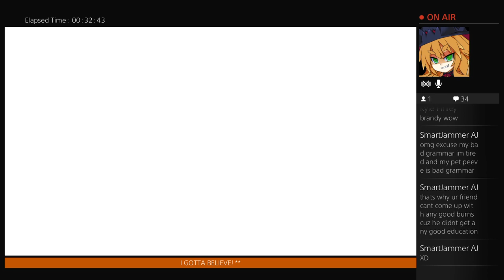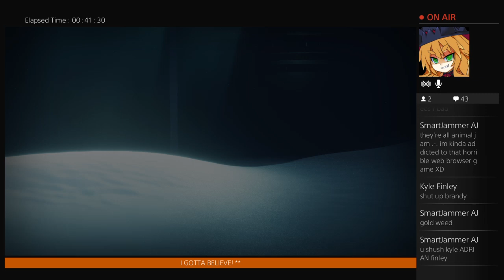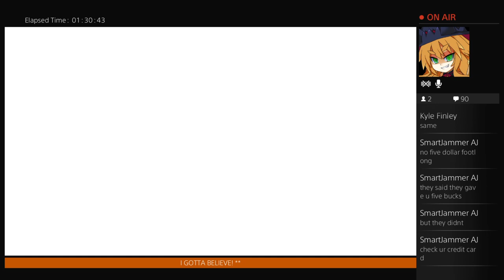Let's take a Journey ÔwÔ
A smooth adventure with a-hole friends... And a wazzy. Enjoy!